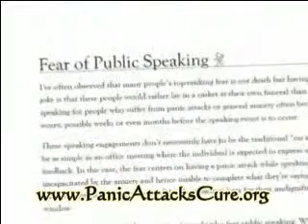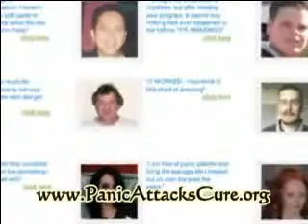Controlling Panic Attacks - You Can Make it Happen!